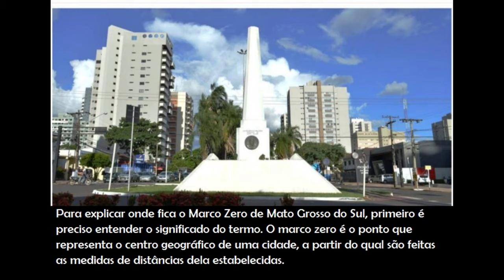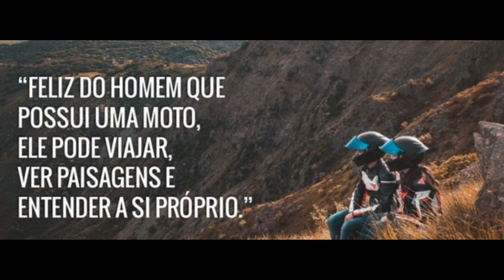🏍️ Por Aí na BR 163 de moto TENERÉ 250 🛣️🇧🇷 Campo Grande-MS a Santarém-PA (Introdução)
Deslocamento da residência até o Marco Zero do MS, o OBELISCO, local onde começa a contar a quilometragem, que naquele momento era de 43.821,00 Km.

🏍️ Por Aí na BR 163 de moto TENERÉ 250  🛣️🇧🇷 Campo Grande-MS a Santarém-PA.

"Ser motociclista não significa simplesmente possuir uma motocicleta e pilotar uma moto não te credencia como motociclista. Para ser um motociclista, não basta ter um capacete e uma jaqueta de couro. ... SER MOTOCICLISTA É UM ESTADO DE ESPÍRITO, É UMA PAIXÃO, É UM JEITO DE SER."